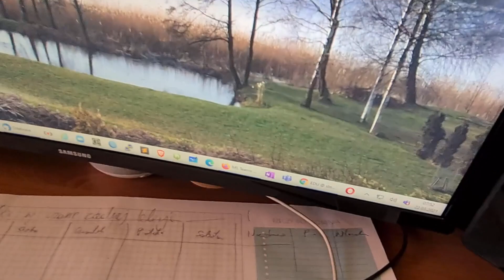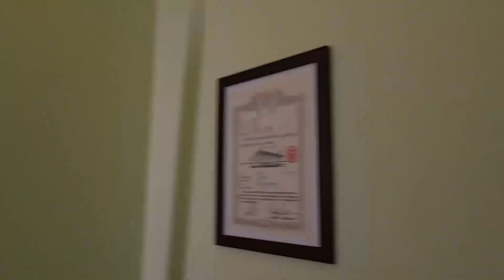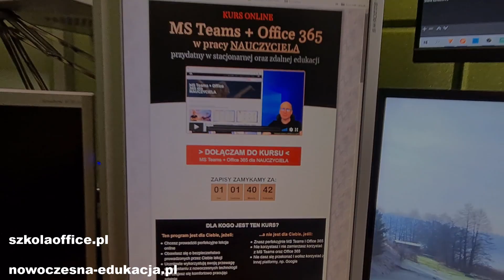Zdalna lekcja 2021